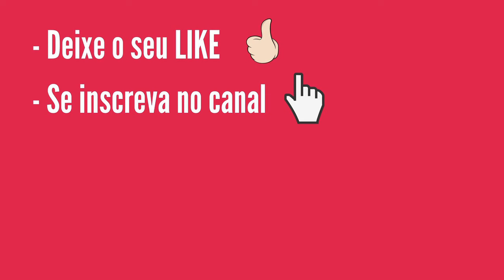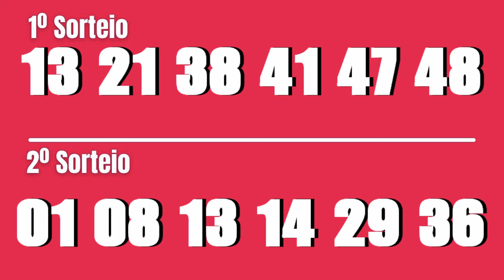Dupla Sena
Dupla Sena 29/05, Dupla-Sena 2668 de Hoje, Dupla Sena de hoje,

1º SORTEIO

6 acertos
0 aposta
R$ 0,00

5 acertos
4 apostas
R$ 8.847,22

4 acertos
338 apostas
R$ 119,65

3 acertos
6.819 apostas
R$ 2,96

2º SORTEIO

6 acertos
1 aposta
R$ 38.927,76

5 acertos
4 apostas
R$ 7.962,50

4 acertos
390 apostas
R$ 103,70

3 acertos
7.758 apostas
R$ 2,60

Ganhadores

ITABIRA/MG
1 aposta

Próximo sorteio
R$ 600.000,00